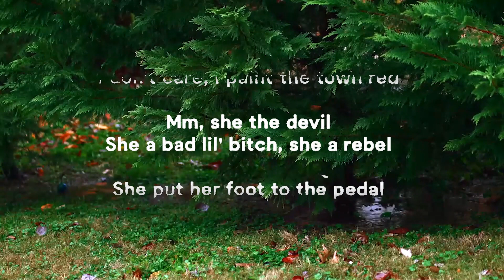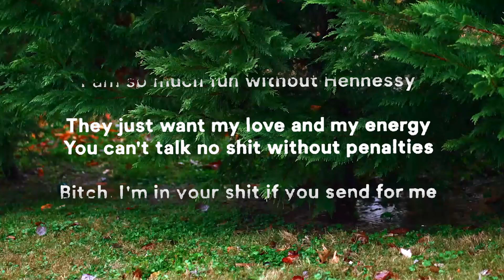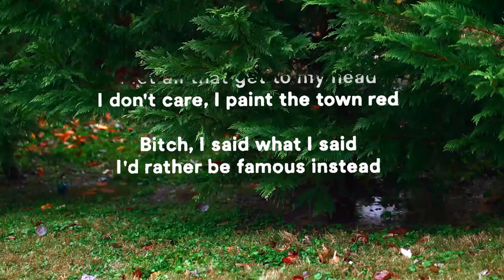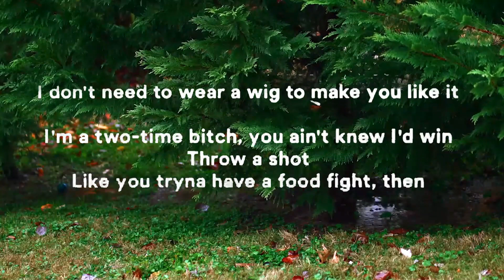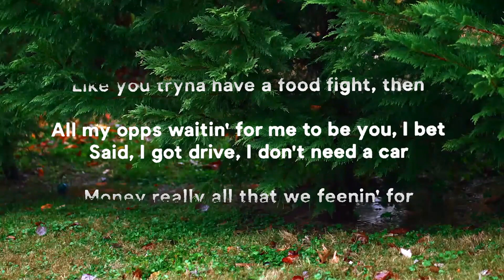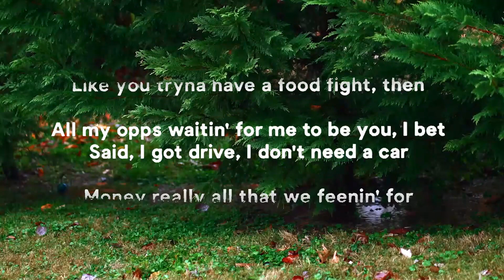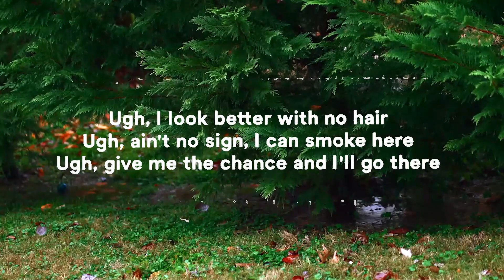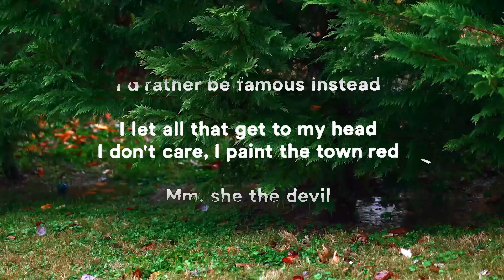Doja Cat - Paint The Town Red (Lyrics)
» Lyrics:
[Intro: Dionne Warwick]
By

They just want my yêu and my energy

Fame ain't somethin' t